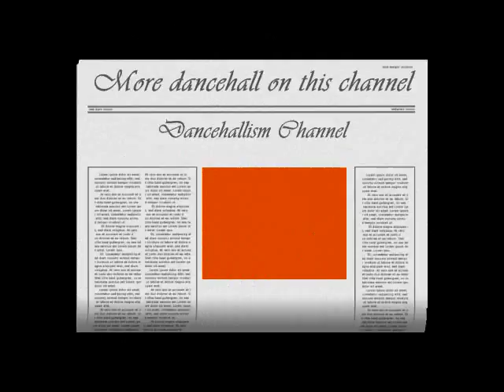NEW Mitch-All Night (Changes Riddim)HQ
HOT HOT HOT&New ALL COPYRIGHT ,CONTENT AND RIGHTS ARE ALL OWNED BY MITCH AND ANYONE ELSE WHO WAS ASSOCIATED WITH THE MAKING OF THIS SONG!!!I DO NOT OWN ANY RIGHTS,,,,This track is blazing with static,Enjoy.